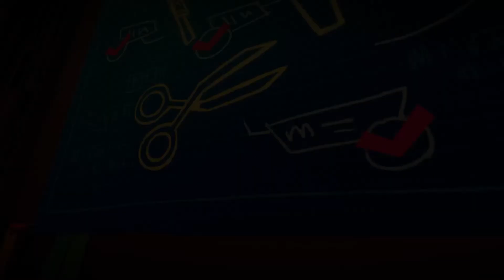A Party well Saved | Tinykin| EP3